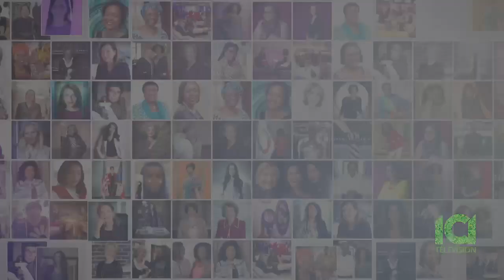Julienne Morisseau, Présidente du Club Zonta Paris Port Royal Concorde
Zonta Paris Port Royal Concorde existe depuis 50 ans.
Il est une émanation du  Zonta International, une organisation mondiale de professionnels dont la mission est de faire  la promotion du statut de la femme par le biais du service et du plaidoyer.
Il a été créé en 1919 à Buffalo aux EU, il compte 29000 membres, dans 1200 clubs à travers 63 pays.
Il dispose du statut d’organisation non gouvernementale avec une voix consultative auprès du Conseil Economique et Social de l’ONU (comprenant des observateurs de l’UNESCO, de l’UNICEF, de l’OIT et du Conseil de l’Europe).